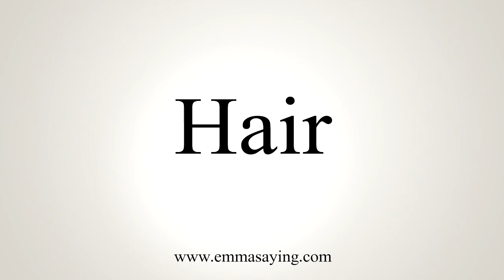How To Say Hair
Learn how to say Hair with EmmaSaying free pronunciation tutorials.